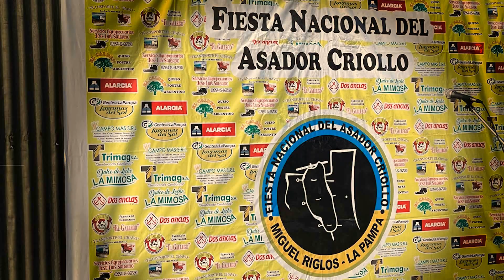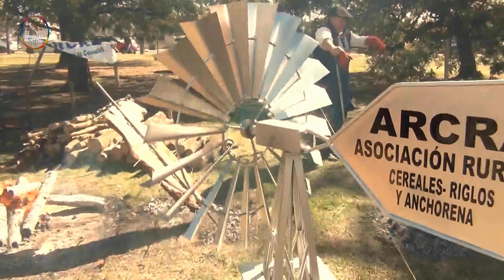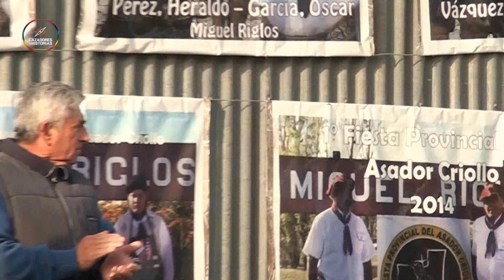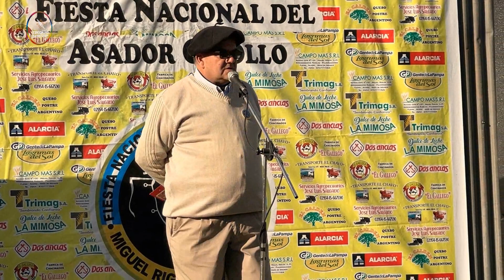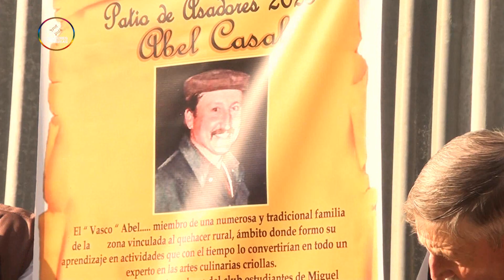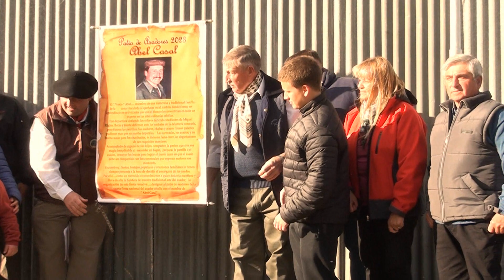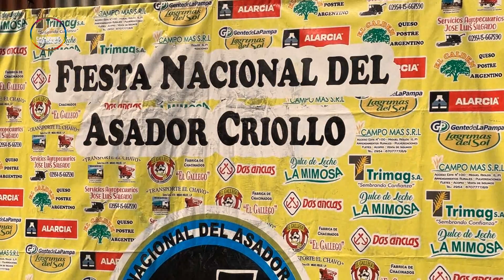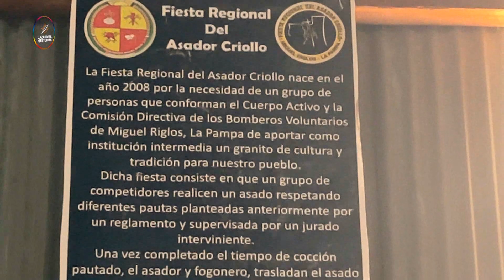FIESTA NACIONAL DEL ASADOR CRIOLLO (1ER CAPITULO)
VISITAMOS LA CIUDAD DE MIGUEL RIGLOS,EN LA PCIA DE LA PAMPA.RA.EN ESTE 1ER CAPITULO,TE MOSTRAMOS CON ENTREVISTAS A LOS PARTICIPANTES,LO SUCEDIDO AL INICIARCE EL EVENTO.